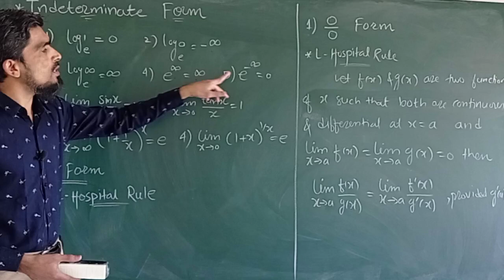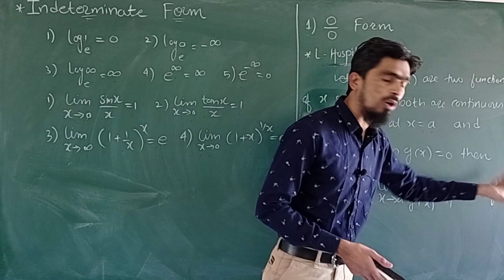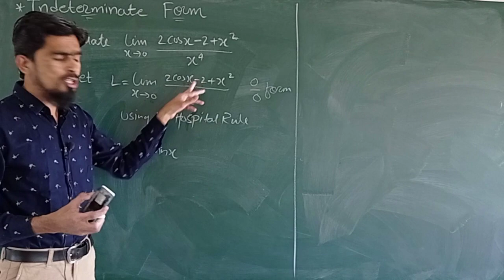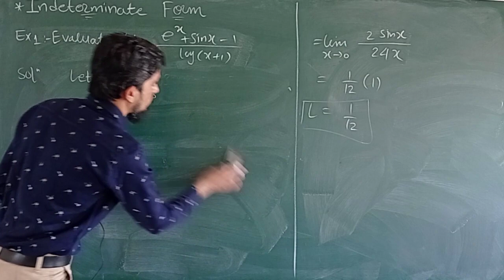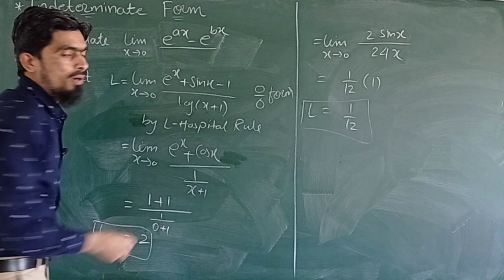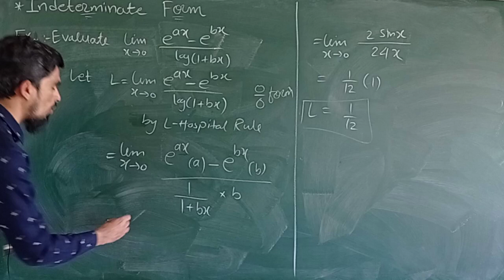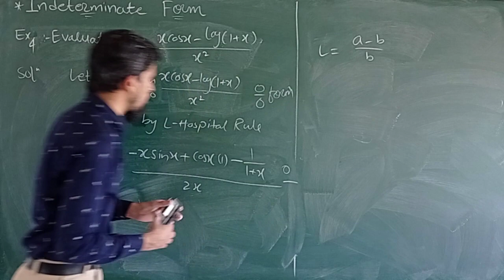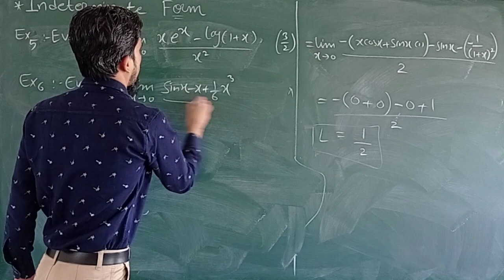Differential Calculus | Indeterminate Form | 0/0 Form Part-1